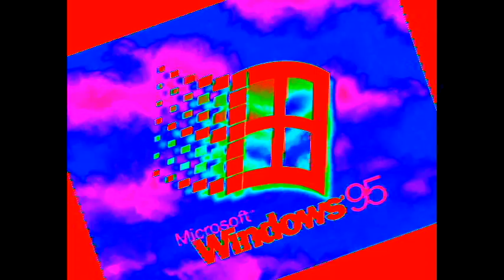I accidentally Windows 95 (Remaked)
Remaked By Boiko XP

Original Date Is 6/9/2016